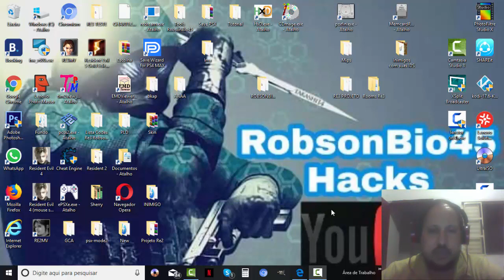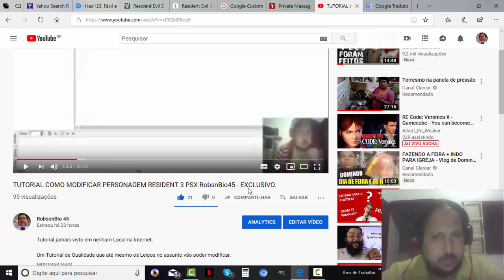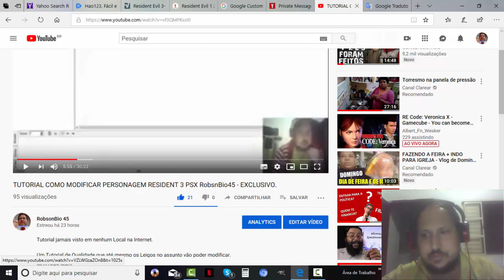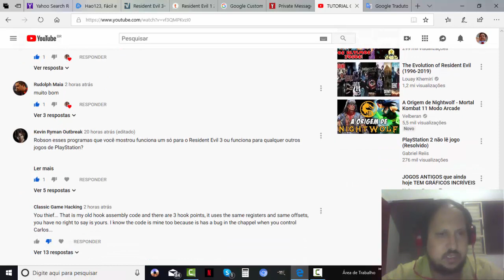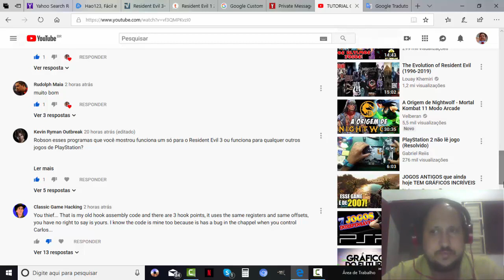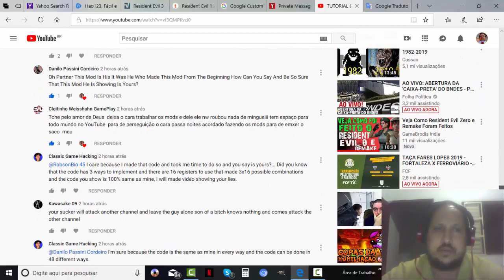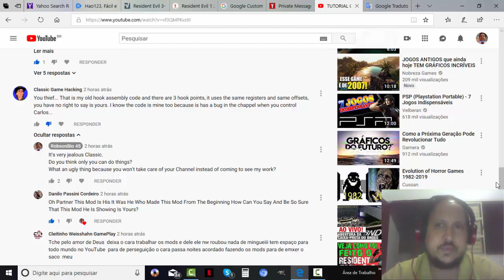Sendo atacado de novo por ensinar - Ser atacado nuevamente por enseñar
Para aquellos que no entienden portugués en este video, les hablo de lo que ha estado sucediendo durante mucho tiempo.
Classic Game no quiere que le enseñe a la gente cómo hacer sus propias modificaciones.Entonces me ataca porque sabes que tengo pocos suscriptores y él con más de 3.000 suscriptores tiene más visitas¡En los comentarios de mi video dice que soy un ladrón y robó sus códigos!Creo que quiere decir que deja Brasil y fui a su casa y robé sus códigos.

Todo lo que quiero hacer es enseñar a cualquiera que quiera modificar Resident Evil.Si él no quiere enseñar, no me molestes y me dejes solo.Soy el único que ha estado haciendo estos tutoriales exclusivos en mi canal.No hay otro que yo enseñe cómo hacerlo.No tengo nada en contra de él y sus herramientas, aunque no me gustan las herramientas porque prefiero hacerlo yo mismo.Espero que tengas la intención de hacerlo y si estás viendo este video y mi canal por eso, bienvenido e intenta primero ver mis mods antes de arrojarme piedras. Gracias

For those who do not understand Portuguese in this video, I talk about what has been going on for a long time.Classic Game does not want me to teach people how to make their own modifications. Then it attacks me because you know that I have few subscribers and he with more than 3,000 subscribers has more visitors! In the comments of my video he says that I am a thief and stole his codes! I think it means that he leaves Brazil and I went to his house and stole his codes.All I want to do is teach anyone who wants to modify Resident Evil. If he doesn't want to teach, don't bother me and leave me alone. I'm the only one who has been doing these exclusive tutorials on my channel. There is no other that I teach how I don't have anything against him and his tools, although I don't like the tools because I prefer to do it myself. I hope you intend to do it and if you're watching this video and my channel for that, welcome and try first to see my Mods before throwing stones at me.